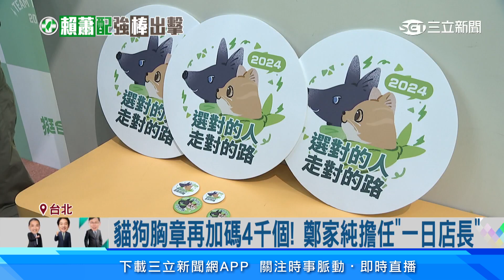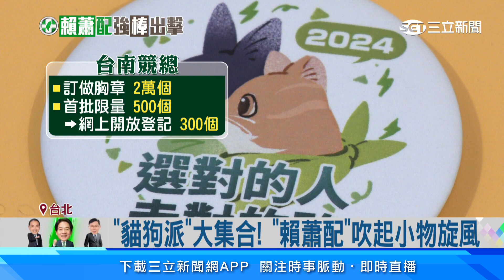蕭美琴帶4貓返台！下機「抱緊處理」安撫愛貓情緒│94看新聞